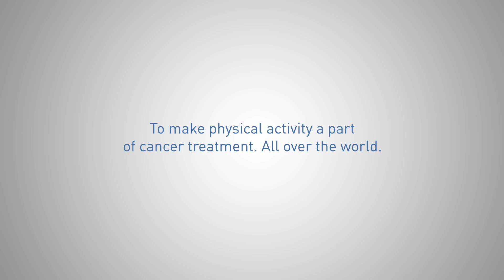The story behind: Cancer patients remake Eric Prydz’s sexy ‘Call on me’ music video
Aktiv Against Cancer / Aktiv mot kreft works to ensure that physical activity should be an integral part of cancer treatment all over the world.